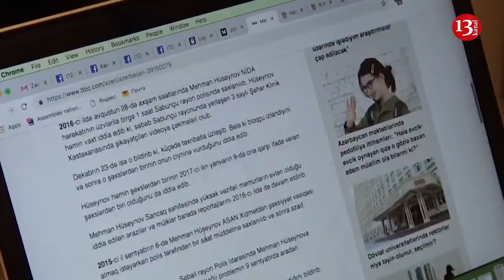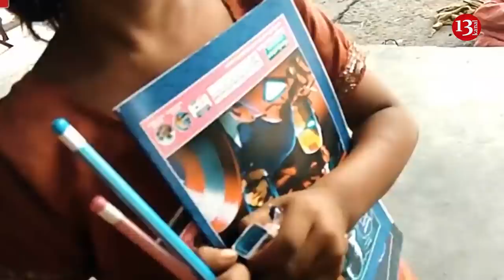SON DƏQİQƏ XƏBƏRLƏRİ 04.01.2019 (GÜNÜN SON XƏBƏRLƏRİ)